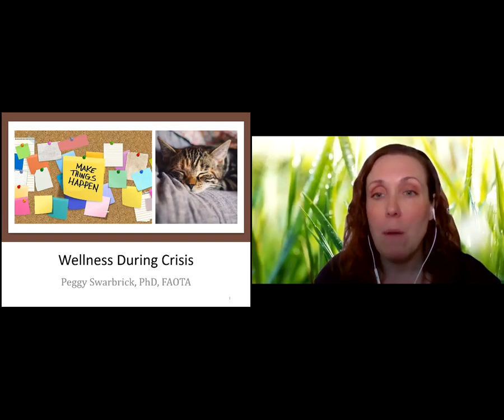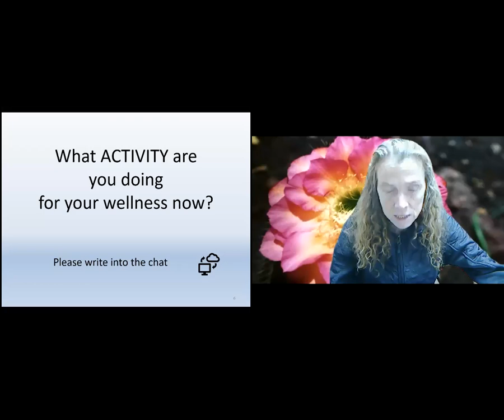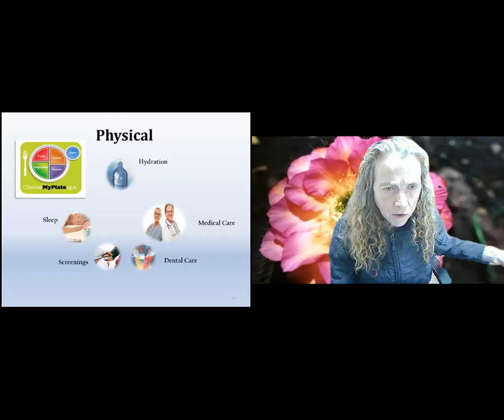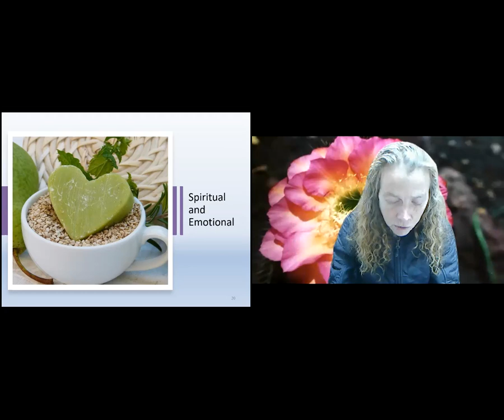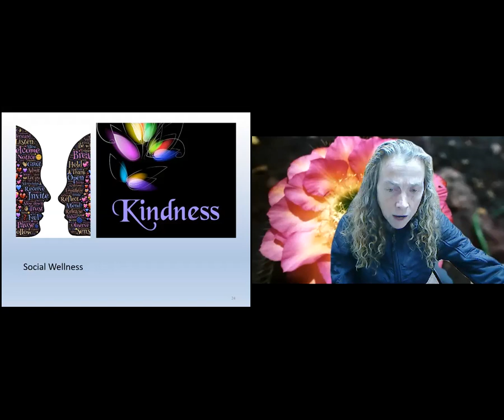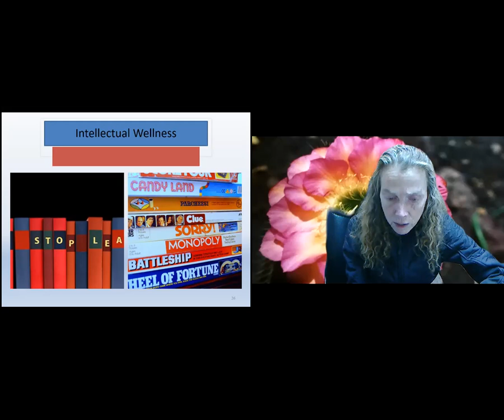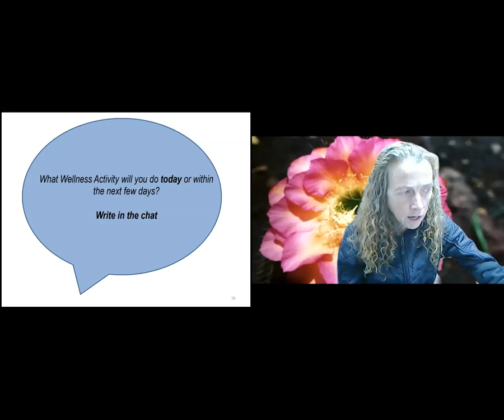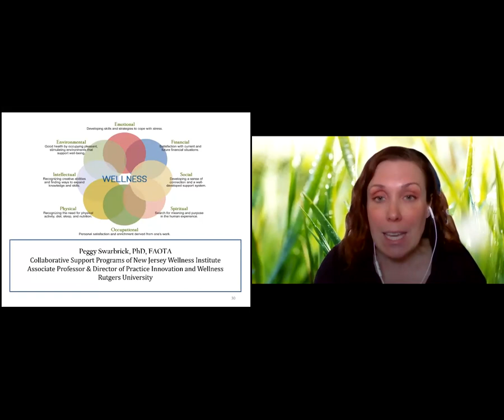NAMI NJ Webinar Series: Wellness Strategies for Managing Crisis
Peggy Swarbrick, PhD, FAOTA, highlights what and how we can focus on our wellness dimensions to build our resilience. She shares strategies, tools and resources.

Peggy Swarbrick, PhD, FAOTA is the Wellness Institute Director at CSP-NJ, and the Associate Professor and Director of Practice Innovation and Wellness at Rutgers Health UBHC. Peggy's work has focused on strengths-based interventions to promote recovery from mental health and substance use conditions. Many of Peggy’s practice innovation and research activities, such as developing the 8 dimensional model of wellness, attempt to address health disparities facing people served by the public mental health system. Peggy has developed many wellness tools and resources that have been very useful for people in recovery, families and providers.